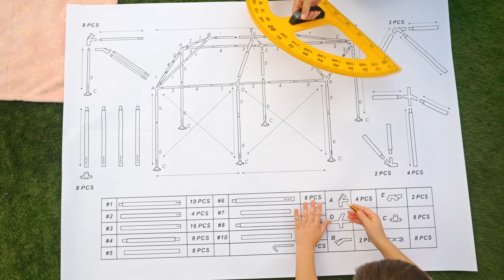Diana và Roma Thử Thách Con Gái Và Con Trai / Girls vs Boys Challenge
Diana và Roma mời bạn bè đến nhà chơi. Các cô gái và chàng trai chơi riêng biệt và không thân thiện với nhau.
Nhưng sau đó nhiều chuyện đã xảy ra và họ nhận ra họ cần sự giúp đỡ của nhau.
Một video hay cho trẻ em về tầm quan trọng của việc giúp đỡ và trân trọng lẫn nhau